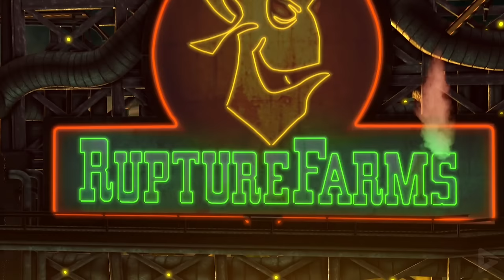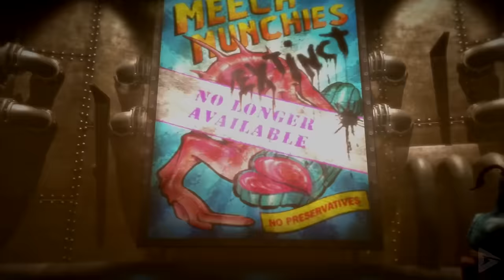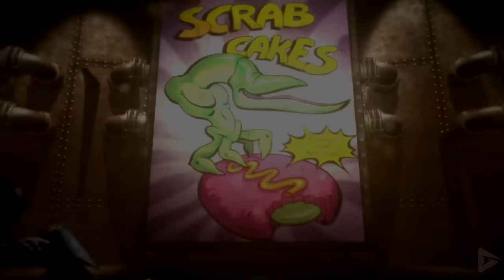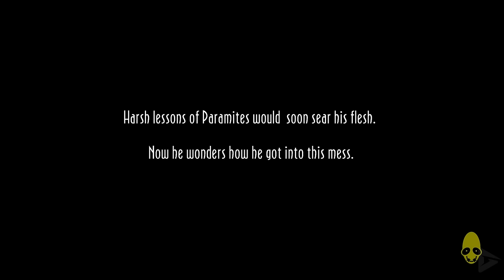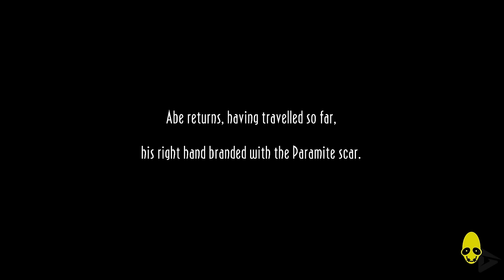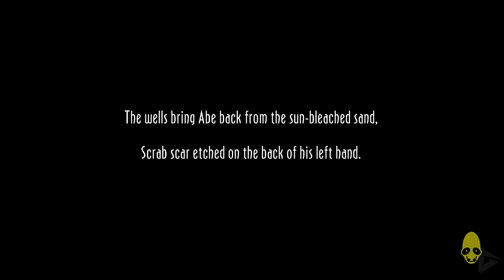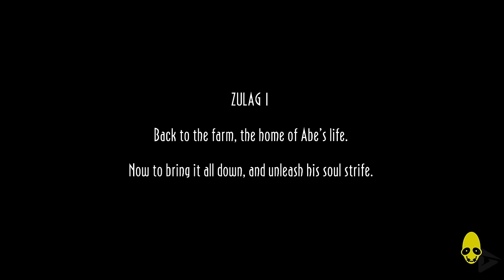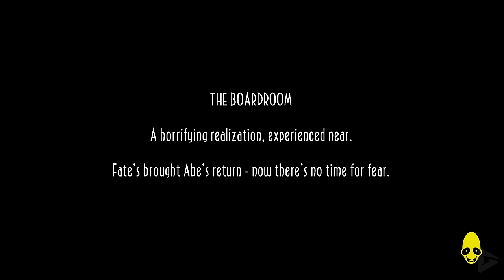Oddworld: New 'n' Tasty! All Cutscenes (Full Game Movie) 1080p HD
Oddworld: New 'n' Tasty! All Cutscenes (Full Game Movie) 1080p HD includes the full story, ending and final boss of the game. The game was played, recorded and edited by Gamer’s Little Playground team. We recorded the game in 4K 60FPS on Steam PC. In short, the video includes the full game, ending and all story related scenes. The video includes the ending, full story, all cutscenes, final boss, all bosses, no commentary, all missions and all cinematics.